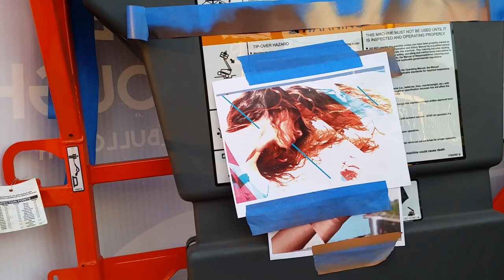20160624 201314 2016 06 24 Outerspaceproject JAMES BULLOUGH Paris on Ponce hand details